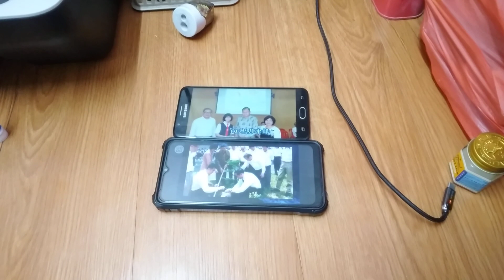柔佛再也华小学校歌 旧 VS 新 Johor Jaya Chinese School Anthem Old vs New